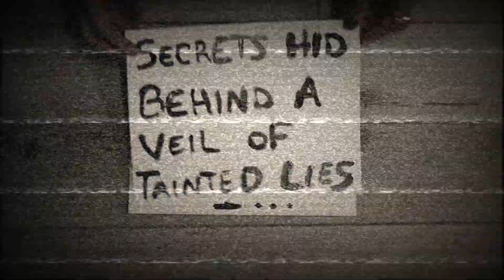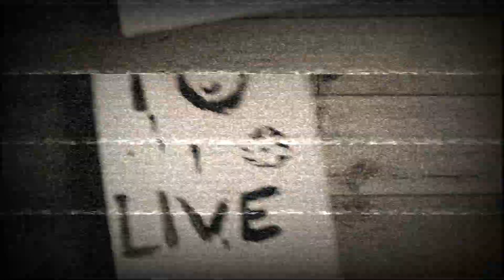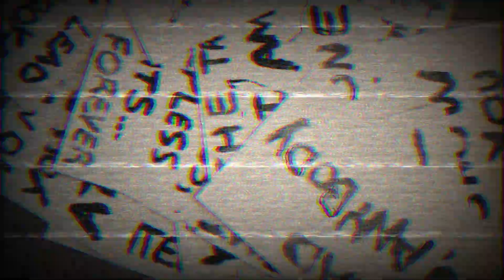CAULDRON POINT // WHAT IT FEELS LIKE TO LIVE (Lyric Video)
Artist: Cauldron Point
Song: What It Feels Like To Live
Album: After Harvest